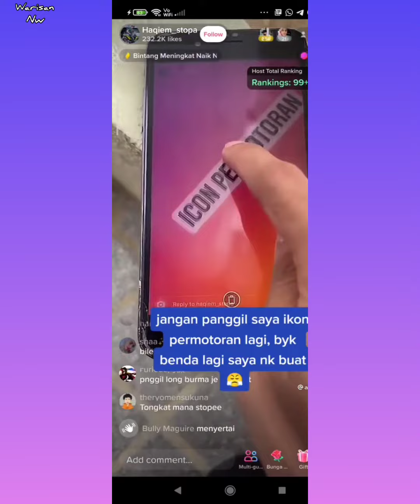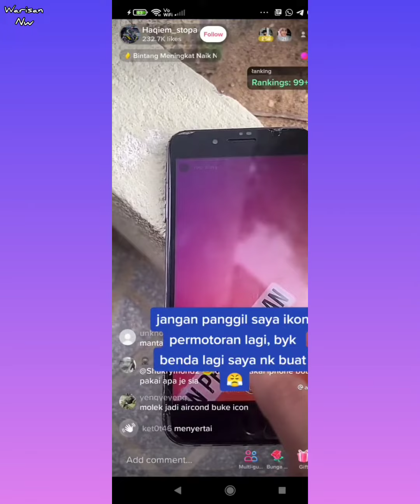Haqiem Stopa tolak gelaran ikon permotoran.Panggil dia youtuber😁